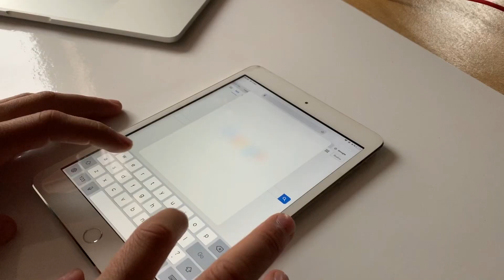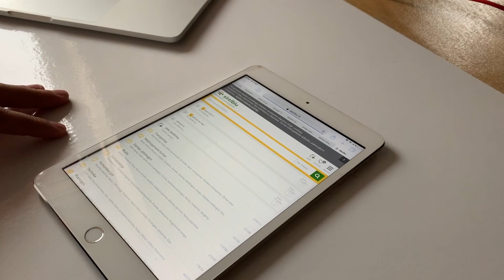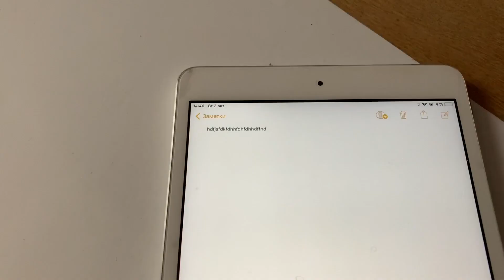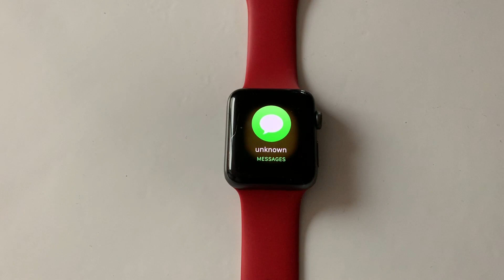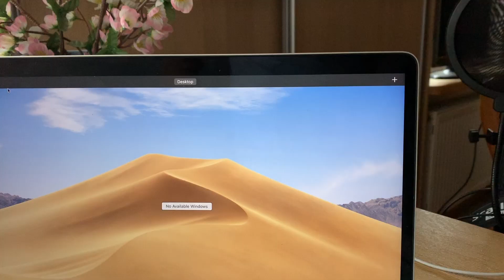Apple ecosistema | Kodėl verta pakeisti Samsung i iPhone | Konkursas !!!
Kaip dalyvauti konkurse ir lamėti 1 arba 2 bilietus į kina

1. Like
2. Comment

Nori laimėti du bilietus ? - dar pasidalink socialiniuose tinkluose !

Nugalėtojas bus išrinkas savaitės bėgyje, su nauju video. SEKMES !